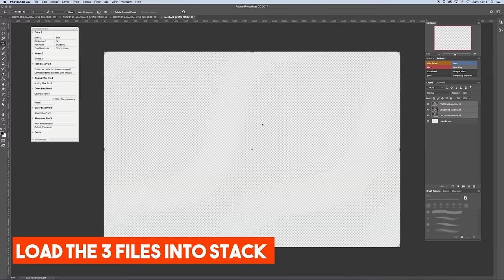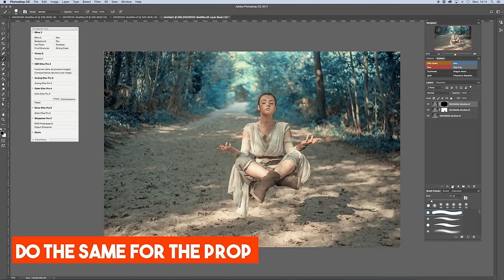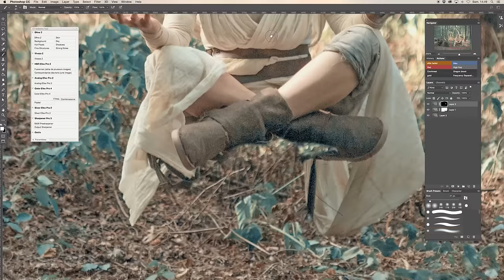Star Wars | Jedi Levitation Photoshop Tutorial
Second episode of the Star Wars Retouching and edits on Photoshop : on this second episode we will see how to make a jedi Levitation with the help of a cosplayer and some cool locations.
all was shot with a vintage lens : helios 44-2 with a square aperture

Dont forget to subscibe to my Youtube chanel to get the new episodes of the Weird Lens Challenge

Music : used by gracious permission: Star Wars - The Force Theme (Binary Sunset) - DJ AG